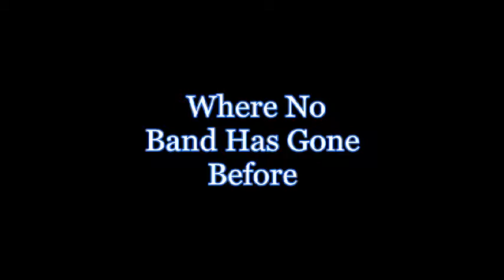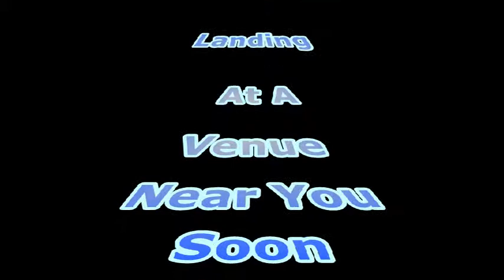Where No Band Has Gone Before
The Everydaze in space (everyone can hear you scream)